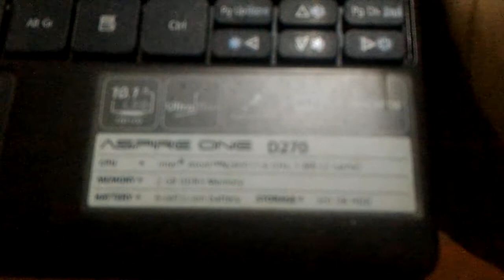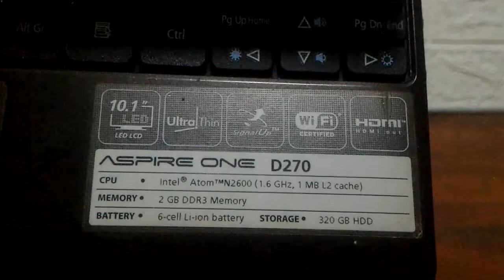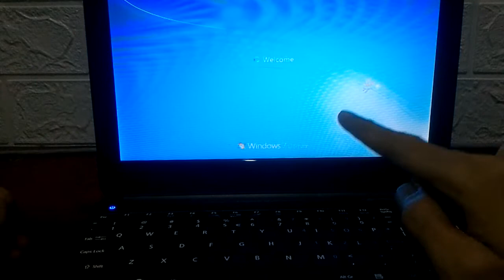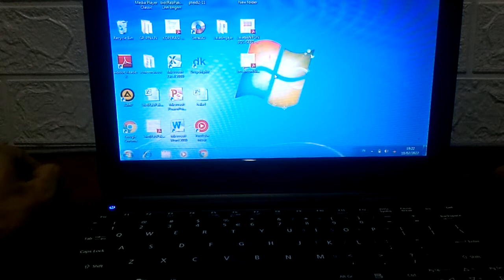Acer Aspire One D270 Bunyi Beep - ERROR Beep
Cara Mengatasi Acer Aspire One D270 Yang Saat Dinyalakan Bunyi Beep/Error Beep
Lakukan Saja Sendiri Dirumah Pasti Bisa
Simak videonya Sampai Selesai Biar Ga Salah Paham
Apabila Video Ini Bermanfaat Dan Bisa Membantu

TERIMA KASIH

WASALAM